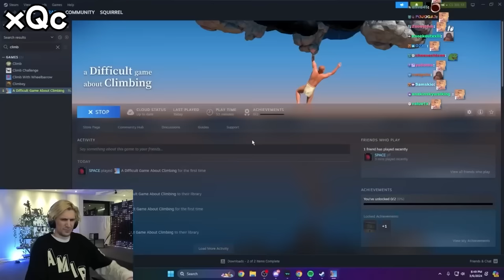Every Streamer Quits in The EXACT Same Place | A Difficult Game About Climbing